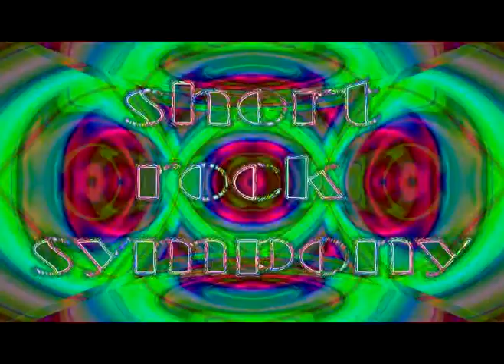Short Rock Symphony